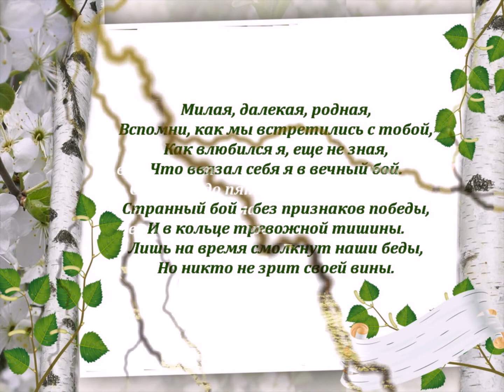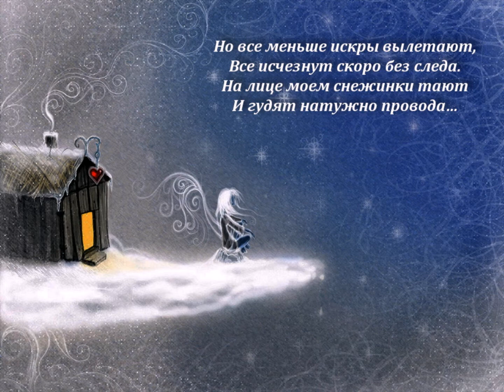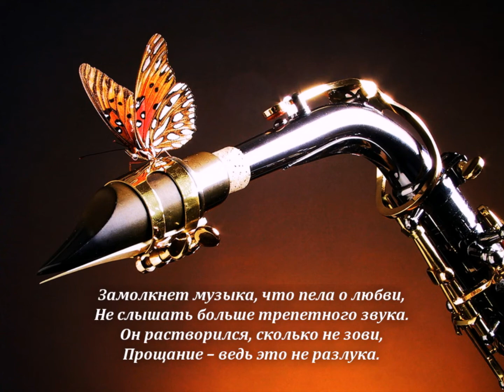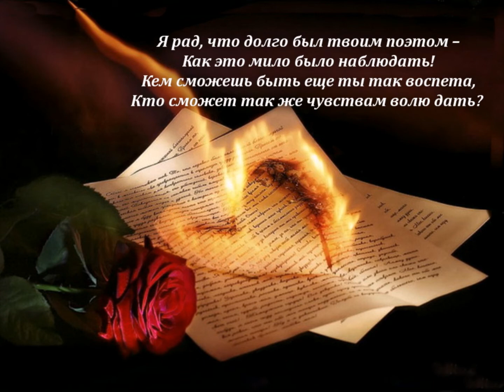Авторский ролик Виталия Тищенко (Ростов-н\Д). Я рожден под знаком Водолея